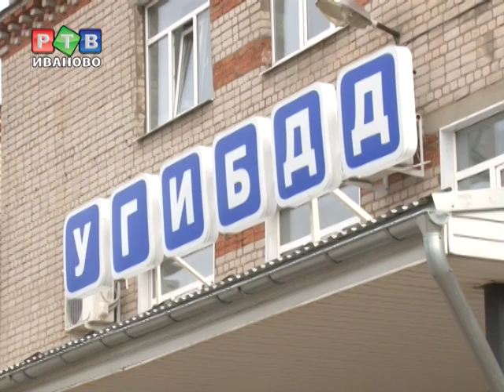Трудности следствия над следователем